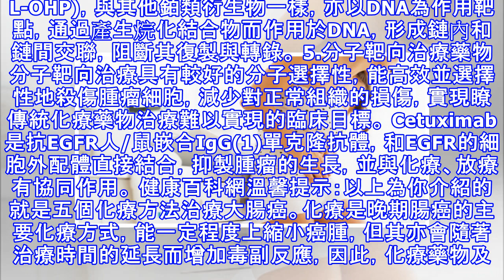注意！便祕、腹痛是「大腸癌」的前兆！這「5種方法」竟然能夠輕鬆預防！